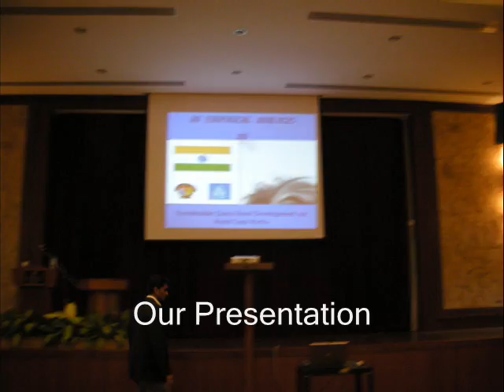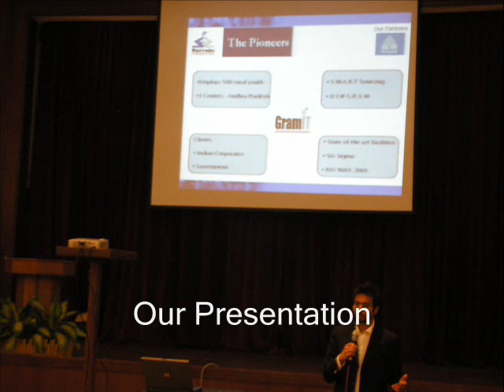BITS Pilani-Vaibhav Soni & Manoj Vasudevan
BITS Pilani students Vaibhav Soni & Manoj Vasudevan present at International Conference on Entrepreneurship-2008,Langkawi,Malaysia.
Paper:Empirical Analysis on Sustainable Grass Root Development via Rural Tech Parks